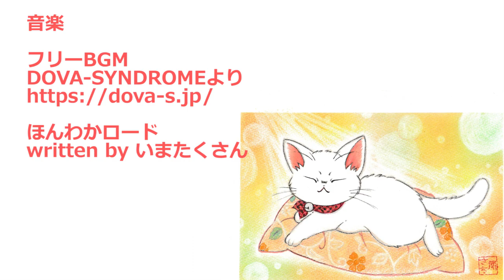【釣り動画】休場続きの横綱チビ‼せめて品格だけでもと思うが・・・やっぱり無理だった。【魚くれくれ野良猫製作委員会】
2018年11月18日撮影。
この日も釣りに出かけました。
オモリをたして調整したインディアン浮きの仕掛けは、好調でよくアタリがわかります。ただ微妙過ぎて合わせなくていいアタリも大きく出るので空振りも多い。またハリスも短くたるむ事なく餌を底に付けているので、ちょっとした起伏で餌が川底から離れその重さで浮きが沈みます。微妙過ぎて扱いにくい浮きです。
テストは上々だったので、お城にチビを呼びに行きました。
屋根で寝ていたチビですが、どういう気まぐれか釣り場について来ました。横綱チビ久々の釣り場入りです。あまりにも休場続きで横審から進退を問われたのかもしれません（笑）
釣り場に着いたチビはテトラポットに座って珍しく大人しい・・・なんか気持ち悪いほどです。
進退と同時に横綱としての品格もたわれているかも・・・（笑）
しかし、しばらくすると餌は欲しがるは、魚に猫パンチをするはやりたい放題。
最終的には餌も魚も食べずにブッチ君エリアに行ってしまいました・・・どこかでご飯を貰える当てがどうやらあるようです。